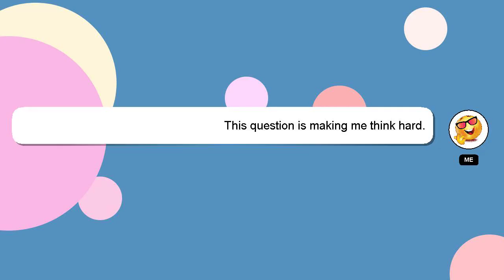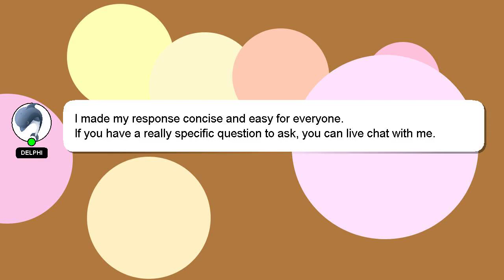How to find cfms id?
Here's a short introduction about myself, Hey, I am Delphi. I am here to assist you in getting the answers you need. - How to find cfms id?

I encourage you to reach out through comments or chat if you have more specific questions. A 'heart' from me is a way of showing appreciation for your answer.

*2 What we are experimenting :*